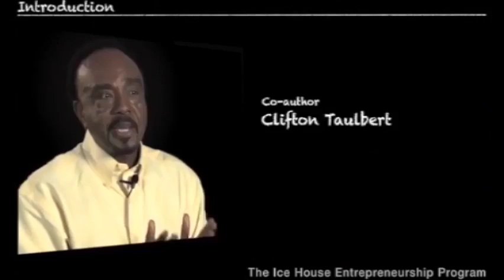Who Owns the Ice House? Chapter 8 - Persistence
Hard work, perseverance, and
 determination are the hallmarks of
an entrepreneurial mindset.